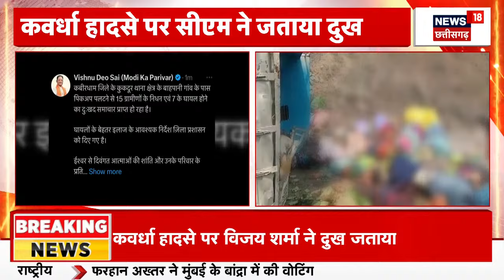Chhattisgarh Accident News : पिकअप में सवार थे 30 से ज्यादा मजदूर, पलटने से 18 मजदूरों की मौत